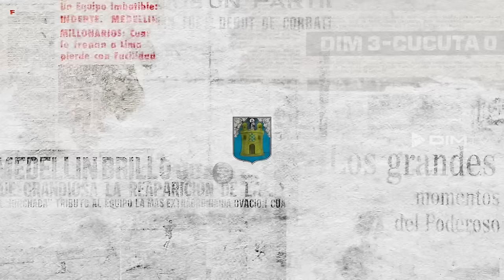[DIMTV 🔴🔵🎥] Luis E. Maturana, de LaCanteraDIM con un sueño